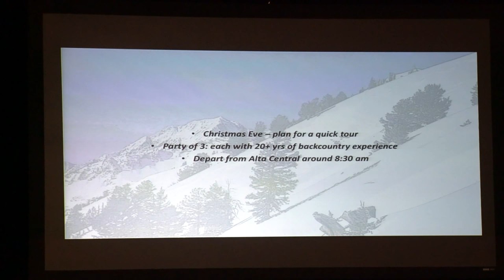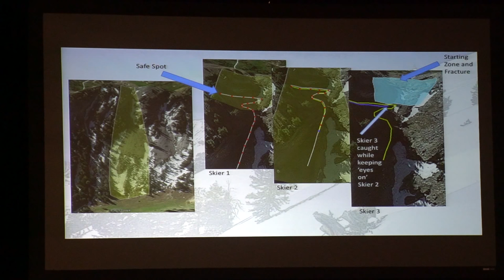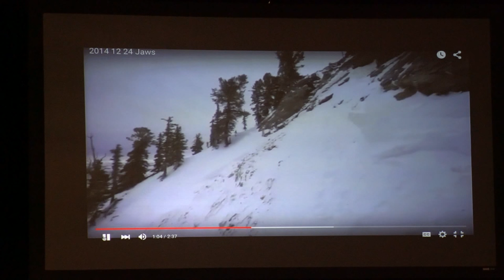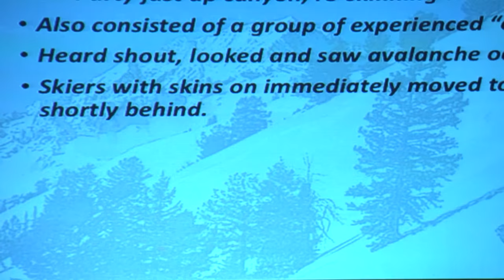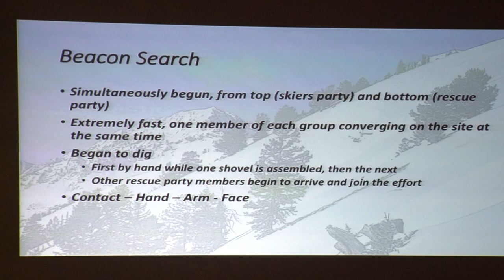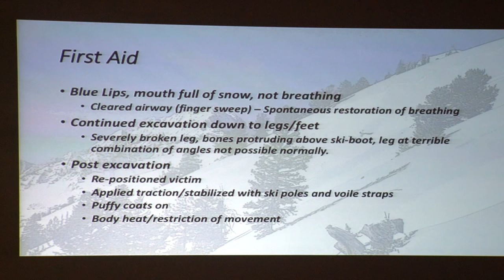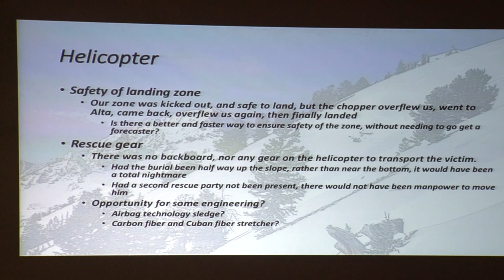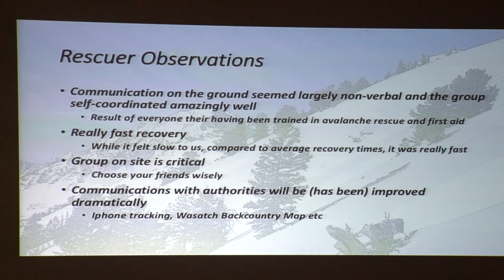Jaws - the anatomy of an avalanche accident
David Brown and Mike Hales, two people involved in an avalanche accident in Utah, give an analysis of what happened that day.  The talk was part of the Utah Snow and Avalanche Workshop in Salt Lake City 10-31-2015.